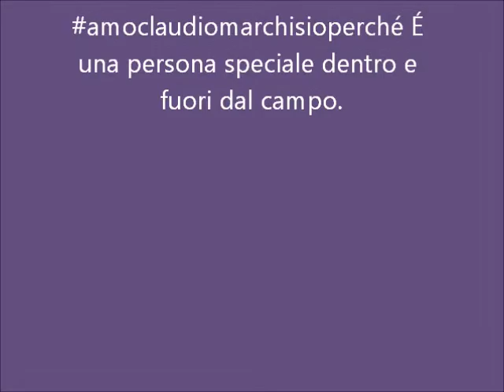Claudio Marchisio, il mio idolo.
Questo video è per quel ragazzo che mi fa emozionare sfiorando il pallone.